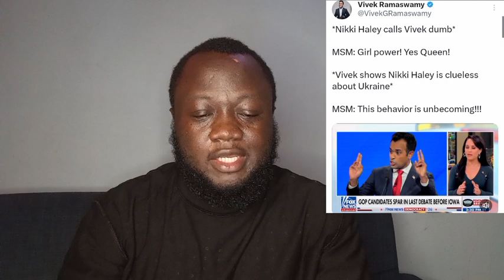Holy Sh*t, Something BIG Is HAPPENING after Vivek Ramaswamy vs Nikki Haley, bill Maher, the view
bill Maher and the view react to the Vivek Ramaswamy, Nikki Haley Debate